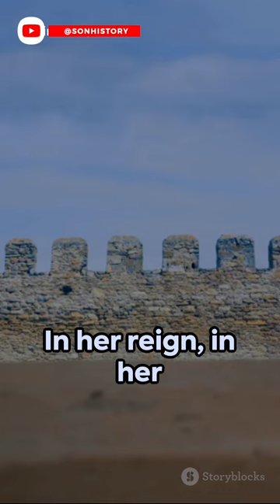Zenobia : The Warrior Queen of Palmyra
In the 3rd century CE, Zenobia emerged as a formidable queen and military leader in the ancient city of Palmyra. After the death of her husband, King Odaenathus, Zenobia assumed control, ruling over a significant portion of the Eastern Roman Empire.

Zenobia was not only a skilled military strategist but also a cultured and ambitious leader. She expanded her realm through successful military campaigns, challenging the authority of the Roman Empire. Her forces captured several key provinces, including Egypt.

Known for her intelligence and diplomatic skills, Zenobia sought to create a powerful and independent Palmyrene Empire. Her reign and resistance against Roman dominance have made her a symbol of strength and determination in the annals of ancient history.